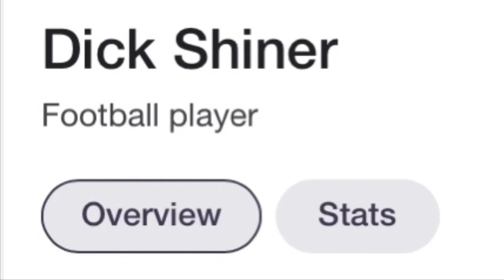Shitpost Status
In all seriousness, how the actual f does a guy named “Dick Shiner” get into the NFL lmao.